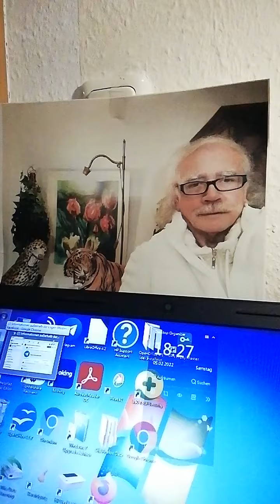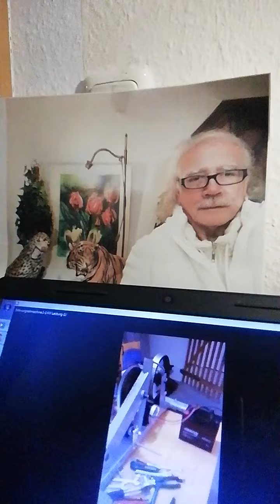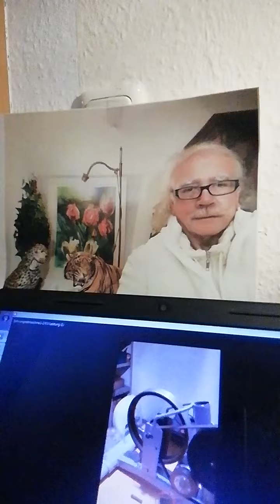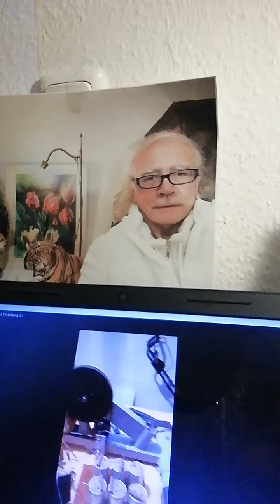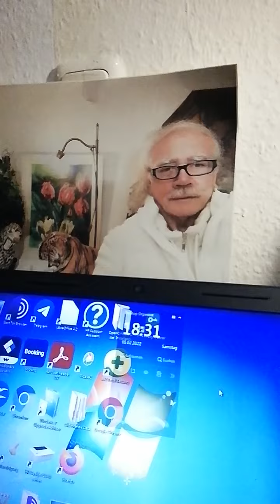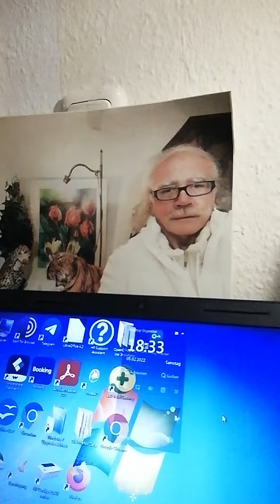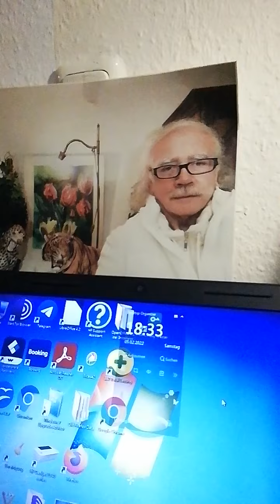Neues EU-Gesetz Teil 2-Lösung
Neues EU-Gesetz will zig Millionen Häuser abreißen
Gibt es Lösungen??? Ja natürlich!